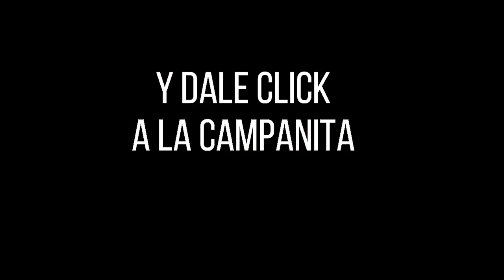PREMIO MAYOR Y PREMIOS SECOS Lotería de Medellín Resultado VIERNES 19 DE AGOSTO 2022 ✅🥇🔥💰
Hola buenas noches, te presentamos los resultados de las loterías y chances en Colombia, vamos con el Resultado para la Lotería de MEDELLÍN del VIERNES 19 DE AGOSTO de 2022.